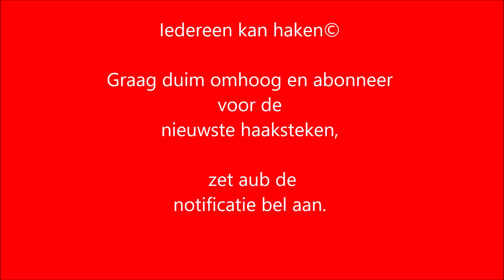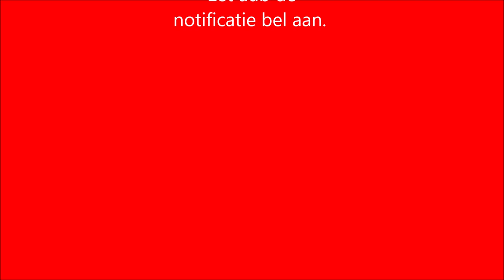♥️ iedereenkanhaken© Promofilm Scarfiesjaal Suzettestitch handige steek voor beginners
Deze promo film van de Scarfiesjaal heb ik gemaakt, omdat ik nog zoveel leuke foto's aan jullie wilde laten zien. De link om deze leuke scarfiesjaal te maken staat

De video van deze sjaal is ook voor beginners heel goed te volgen en te maken! Zie ik jouw resultaat snel terug? Stuur dan een foto naar mij via Facebook of zet de hashtag scarfiesjaal bij jouw social media. De naamsvermelding iedereenkanhaken is altijd gezellig!!

actionsweater deel 1 en 2